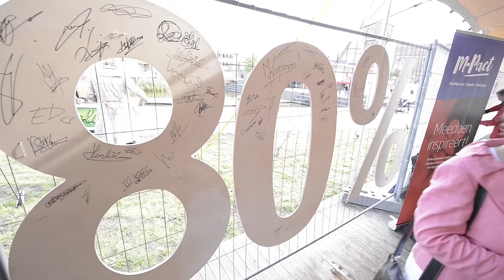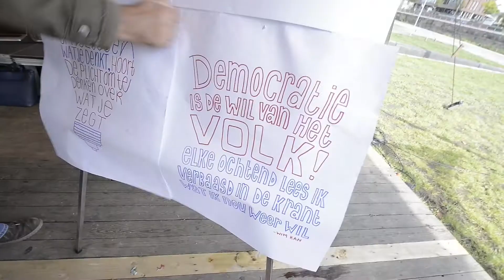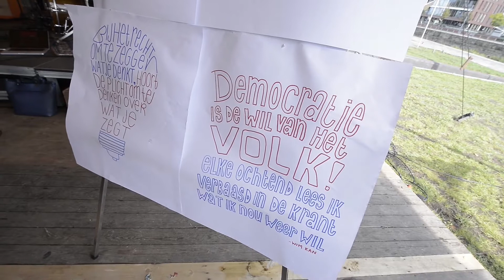Vrije Republiek Twente seizoen 3, aflevering 5